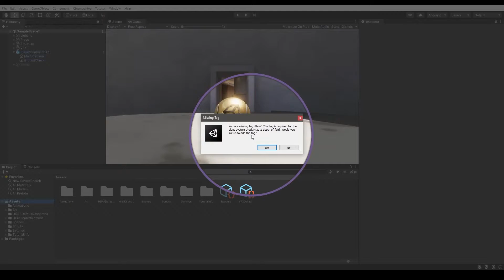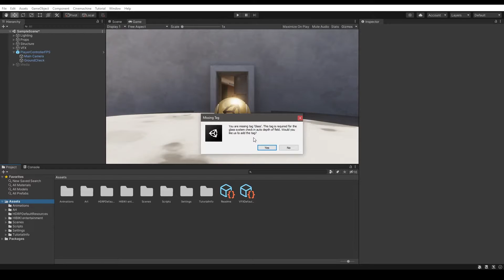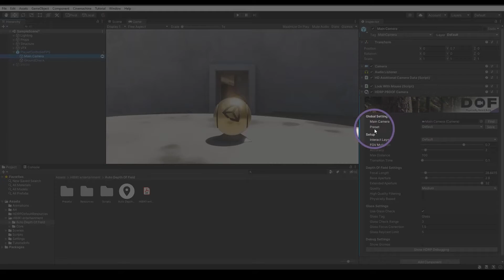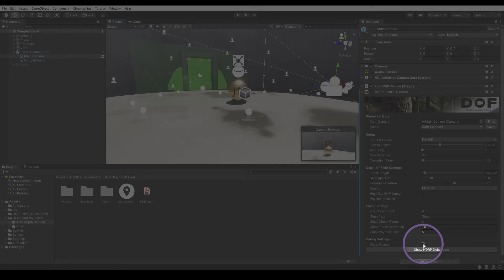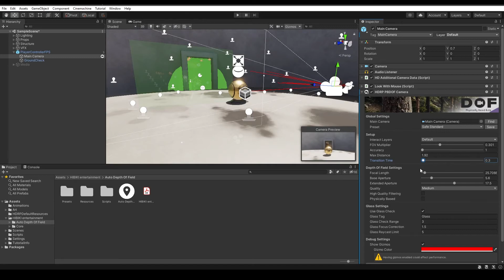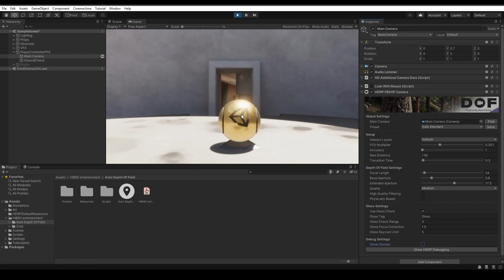Quick Start - Physically Based Auto Depth of Field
A basic setup and quick overview of the main component to the Auto Depth of Field system.

0:00 Install
0:10 Quick Start
0:32 Popup Checks
1:06 Setup Complete
1:35 Component Overview
1:46 Where to find Documentation
2:03 Global Settings
2:13 Shipped Presets
2:50 Auto Focus Settings
4:13 Depth of Field Settings
5:12 Glass check, in additional video
5:16 Wrap up and additional cards